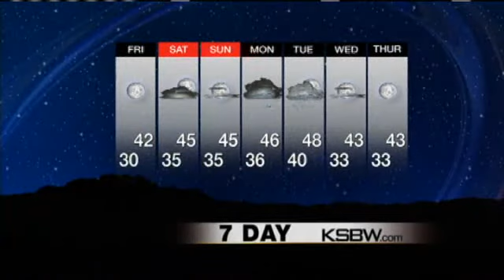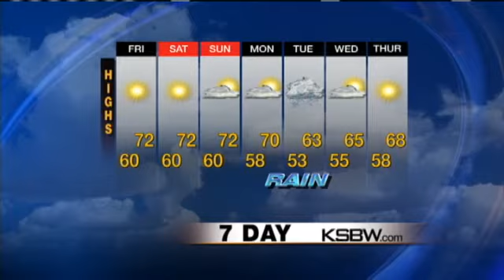Watch Your KSBW Weather Forecast